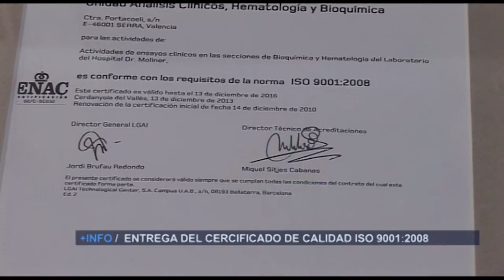Renovación de la Dirección de Enfermería Dr. Moliner | Cecova TV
El hospital Doctor Moliner de Serra tiene nueva Directora de Enfermería. Juana María Llovet ha dedicado toda su vida a la Enfermería en el antiguo hospital militar y ahora empieza un nuevo reto. Lo hace con "ilusión y ganas" en uno de los centros de referencia para pacientes crónicos y con daños cerebrales.